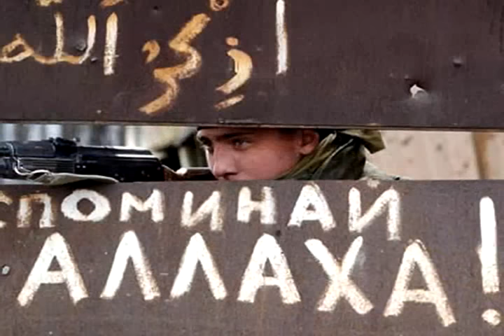СЕРГЕЙ ЛЮБАВИН. " СОЛДАТЫ УДАЧИ..."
Воздушно-десантные войска России.Слайд-шоу!